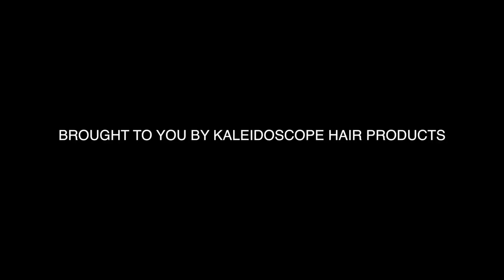I GOT CATFISHED! || JUDY SPRINGER | Ep4 - “FRIED CATFISH”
In this episode, Rob thinks that he has been in an online relationship with a special lady, and he
is ready to take things to the next level. Rob’s friend, Lucky, thinks that there is something fishy
going on with Rob’s potential love interest. Things take a few turns in this episode, watch as we
put our own New Orleans spin on being Catfished!

CST.
Do you have a friend that you think is being catfished? If you do, and you would like to be

Judy’s Final Thought?

👀WHAT WILL DaRealBBJUDY DO NEXT??? 👀